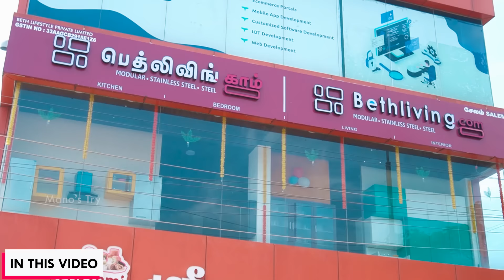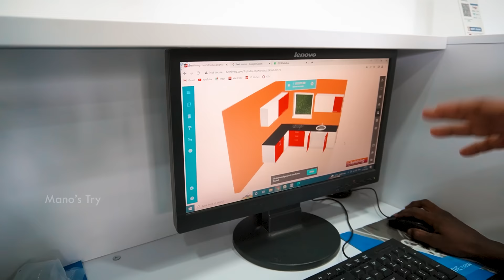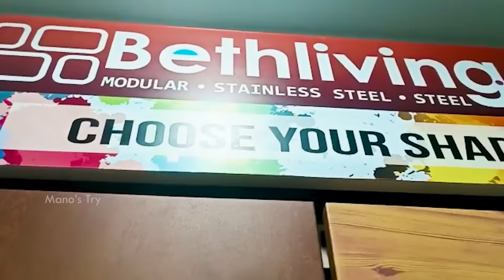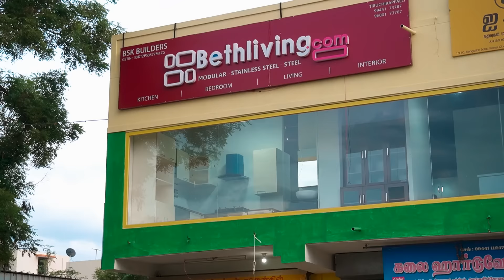Stainless Steel Modular Kitchen, Steel Interior Design | Low Budget | Mano's Try Tamil Vlog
Stainless Steel Modular Kitchen & GI Steel Interior Cabinets Designs with Price and Budget Details from Mano's Try Tamil Vlog.

Bethliving.com
Beth Lifestyle Private Limited
Sales Office: Nehru Road, Bangalore
Factory : Harohalli, Kanakapura Road, Bangalore

Tamilnadu
Salem
Tiruchirappalli
Coimbatore
Thanjavur
Chennai

Nellore
Tirupathi
Bangalore

Karnataka
Telangana
Andhra
Gujarat

Chapters:
00:00 Intro
01:01 Benefits of Steel Interior
02:13 Full Water Proof Material
02:30 Fireproof
02:55 Stainless Steel Modular Kitchen Designs
05:19 Three Types of Handles
05:57 Kitchen Chimney with Motion Sensor
06:14 Easy Installation Details
07:32 Steel Interior Installation Timing
08:11 Steel Interior Price Details
09:19 Durability & Warranty
09:51 Easy 3D Plans Available for Customer
10:32 Steel Modular Kitchen Budget Details
12:42 Multiple Range of Modular Kitchens
15:14 Bedroom Interior in Steel
15:54 Colour Options in Steel
21:09 Available Branches Location
22:04 End